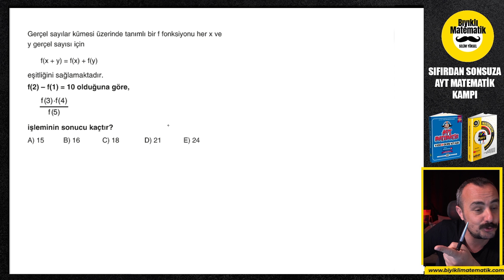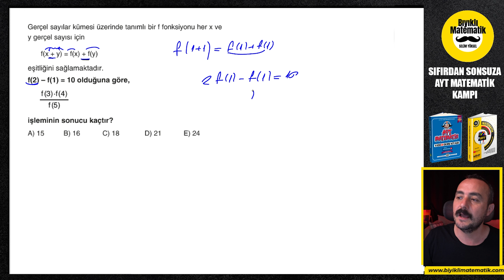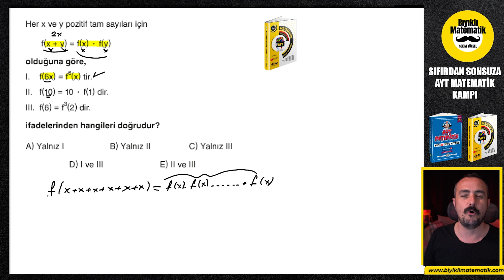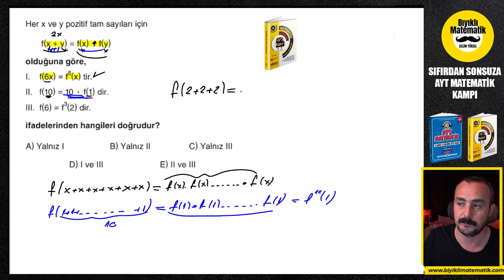Bunu Bilseydin Yapardın 21 | ÖSYM nin Bıkmadan Sorduğu Fonksiyon Soruları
ayt tekrar, ayt matematik tekrar , tyt tekrar, tyt matematik tekrar, Diziler
Bu video serimizde TYT ve AYT Matematik konularında hatırlanması gereken bazı bilgiler ve kısa hatırlatmalar yapacağız.

“BU SORULARIN HER HAKKI ÖSYM’ YE AİT OLUP
HANGİ AMAÇLA OLURSA OLSUN, TAMAMININ VEYA BİR KISMININ KOPYA EDİLMESİ
FOTOĞRAFLARININ ÇEKİLMESİ, HERHANGİ BİR YOLLA ÇOĞALTILMASI YA DA
KULLANILMASI, YAYIMLANMASI ASIL ESER SAHİBİ OLAN ÖSYM’NİN İZNİ OLMAKSIZIN
YAPILAMAZ.
BU SORULAR, ANKARA ÖDEV EĞİTİM YAYINCILIK SANAYİ VE TİCARET AŞ’ NİN
ASIL ESER SAHİBİ OLAN ÖSYM İLE FARKLI TARİHLERDE YAPMIŞ OLDUĞU
SÖZLEŞMELERDE YER ALAN YETKİYE DAYANILARAK
VE
ANKARA ÖDEV EĞİTİM YAYINCILIK SANAYİ VE TİCARET AŞ
ADINA ÇÖZÜMLENMEKTEDİR.”

Kitaplarımıza ve setlerimize uygun fiyatlarla
Uygun Fiyatlarla Kitap ve Kitap Setlerimize:
satış sitesinden ulaşabilirsiniz.